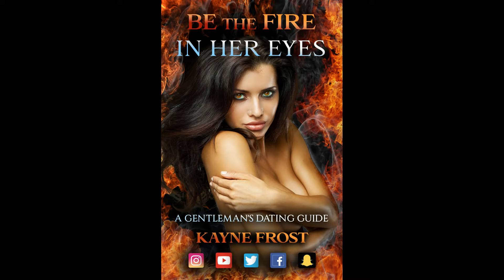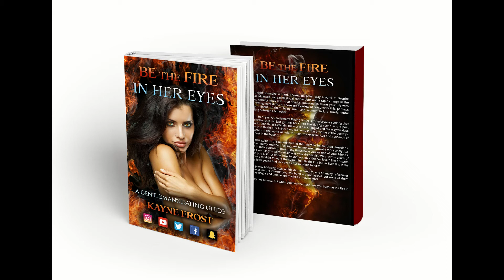Opening Game. How and what you say next is critical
The game starts when you approach. How and what you say next is critical

Podcast Live Coming Soon!

Be The Fire In Her Eyes - Book, Epub, Kindle, Audible